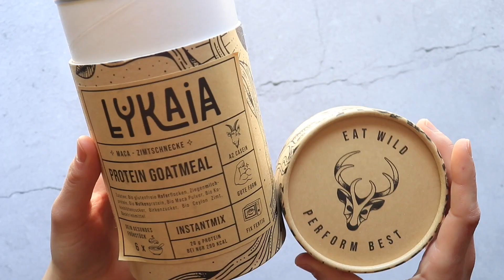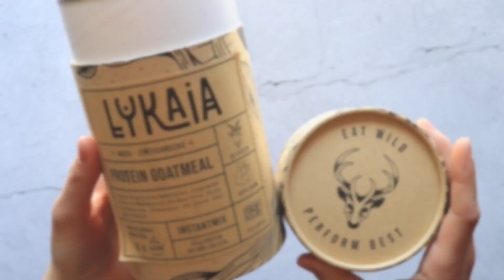4 PROTEIN PORRIDGE Rezepte ohne Kochen 😍 Frühstücksideen mit viel Protein - Vielseitig & Lecker!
In diesem Video zeige ich dir 4 verschiedene super leckere Protein Porridge Rezepte ohne Kochen (mit Wasserkocher). Größtenteils sind die Porridge Rezepte vegan, für Sportler und zum Abnehmen geeignet. Erzähle mir gerne welche dieser Frühstücksideen (Oreo Porridge, Bratapfel Porridge, Zucchini Protein Porridge, Overnight (G)oatmeal) du am leckersten findest! 😍

💡INFO: Die Portionen mögen für dich zu klein, zu groß, oder genau richtig sein. Schau einfach wie viel Hunger du hast und passe die Menge für dich individuell an.

- OREO PORRIDGE -
12,6 gr Fett / 50 gr Kohlh / 20,8 gr. Eiw / 414 Kcal (bei 1 Oreo Keks)
▫️ 50 gr. Haferflocken
▫️ 1 Tl Kakao
▫️ 1 Tl Kokosblütenzucker
▫️ 1 Scoop Vanille Protein
▫️ 1 EL Haferjoghurt (DM Bio)
▫️ 1 Tl Ahornsirup, anderen Sirup oder Honig
▫️ 1 (oder mehr) Oreo Keks(e)
▫️ 1 Tl Kakaonibs (ca. 5 gr)
▫️ 1 Tl (oder mehr) Schoko Chips (Naturally PAM)

- ZUCCHINI PROATS -
14 gr Fett / 46 gr Kohlh / 20,9 gr. Eiw / 390 Kcal
▫️ 50 gr Haferflocken
▫️ Ein kleines Stück Zucchini
▫️ Heißes Wasser
▫️ 1 Prise Salz, 1 Tl Zimt
▫️ Schoko Chips (Naturally PAM)
▫️ Himbeeren
▫️ Optional Tahini oder Nussmus (15 gr)

- OVERNIGHT (G)OATMEAL -
4,4 gr Fett / 60 gr Kohlh / 30 gr. Eiw / 380 Kcal
▫️ Heißes Wasser
▫️ Früchte z.B. 1/2 Banane, Brombeeren, Heidelbeeren
▫️ 1 El Rosinen
▫️ 1 Tl Zimt
▫️ 1 Tl Flohsamenschalen

- BRATAPFEL (G)OATMEAL -
13 gr Fett / 58 gr Kohlh / 31 gr. Eiw / 465 Kcal
▫️ Apfel
▫️ 1/4 Tl Nelken gemahlen
▫️ 1 Tl Zimt
▫️ Geröstete Nüsse (ca. 15 gr)
▫️ 1 El Rosinen
▫️ Heißes Wasser
▫️ 15-20 min bei 180 Grad in den Ofen
▫️ Toppings: gehackte Nüsse (im Ofen für 10-15 min mit rösten), Nussmus, ...
Die Menge richtet sich nach der Größe des 🍎.
Oder was nicht in den Apfel passt, kannst du in eine Schüssel füllen und separat mit backen.
Oder du machst 2 Äpfel und teilst dieses kulinarische Meisterwerk 😊.

►VIDEO INHALT
00:00 Intro
00:48 Oreo Porridge
03:02 Bratapfel Porridge
05:24 Zucchini Protein Oatmeal
07:03 Overnight Goatmeal

* I am not responsible for any injuries!